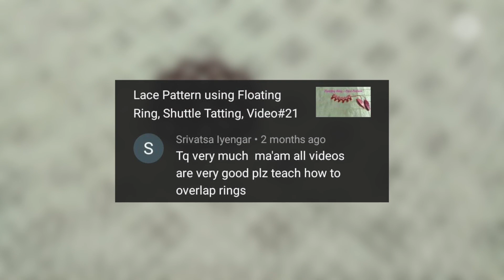10- Petalled Flower Motif using Overlapping Rings, Shuttle Tatting. Video #35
I have demonstrated how to tat a flower motif using overlapping rings technic, with regards to the request of one of my subscribers.
I'm sure you will find it both useful and interesting.